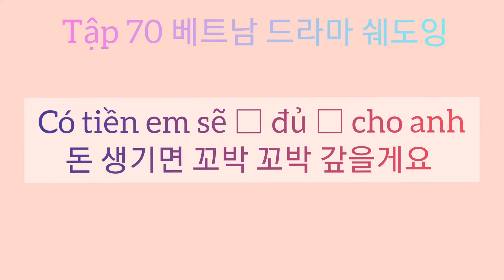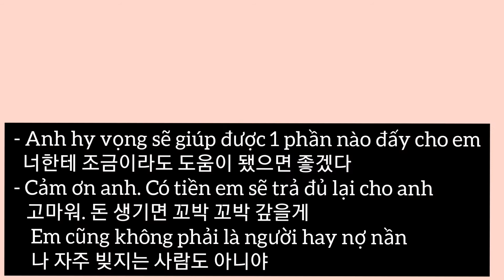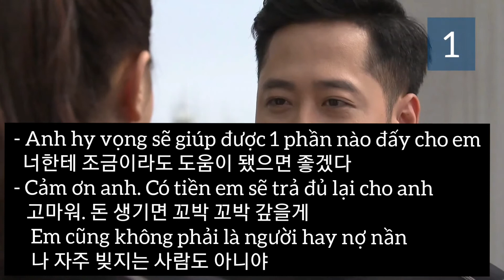#70 베트남 드라마 쉐도잉 | 돈 생기면 꼬박 꼬박 갚을게요